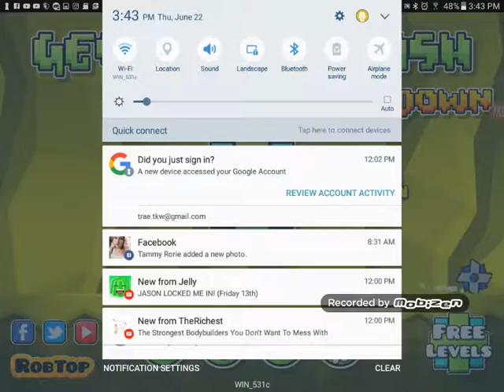Geometry dash meltdown! #3 my lungs hurt 😂